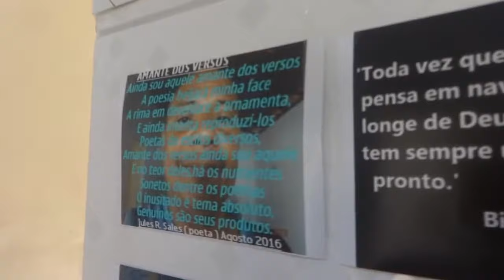MEUS POEMAS EXPOSTOS NA PAREDE